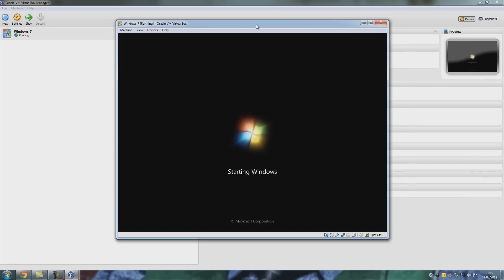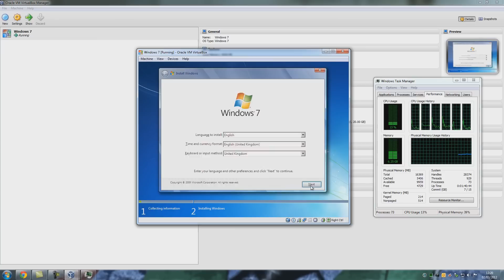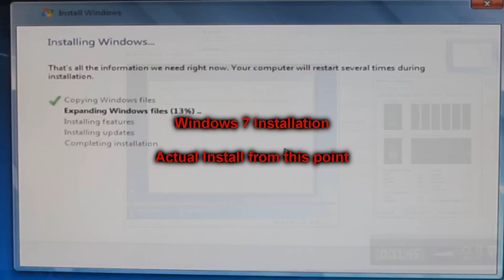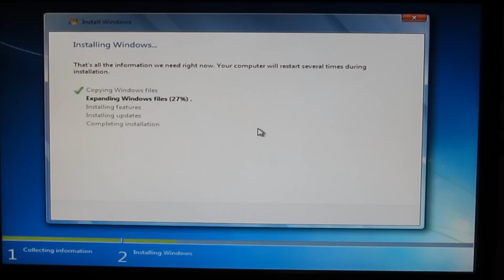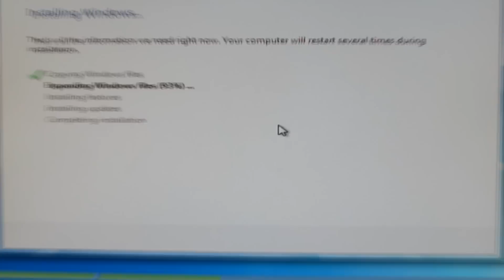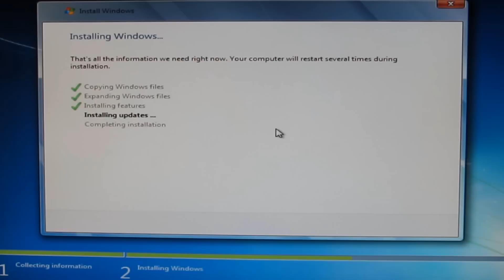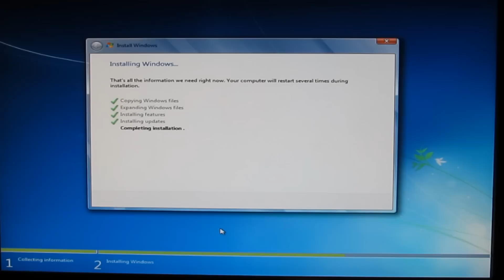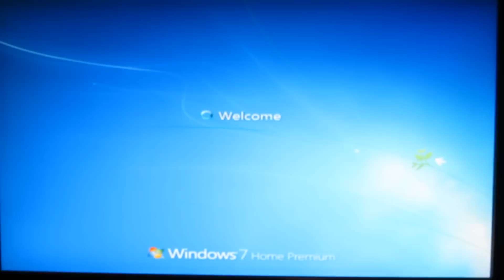Windows 7 Installation Process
I didn't plan this that's why the first half is using a virtual machine just to get you up to the point were I started recording my actual system.

System Specs:

AMD 1090t BE @ 3.8GHz
MSI 990FXA GD80
Corsair H60 Cooler
2x Ati 5770s
16GB RAM Hyper X
60GB OCZ Agility 3
Dual 320GB cudas RAID 0 (Dynamic Disks)
Cooler Master HAF X
Plus some additional storage drives